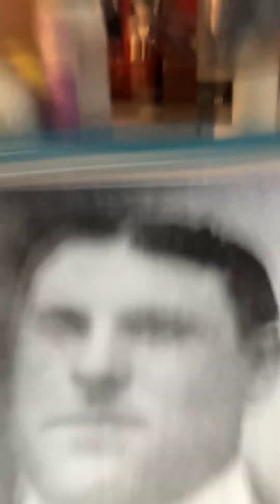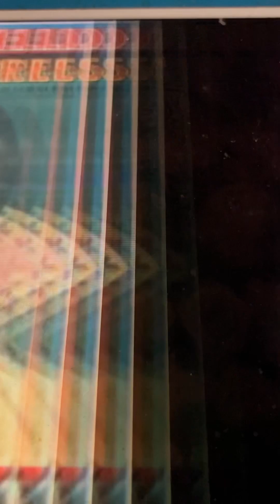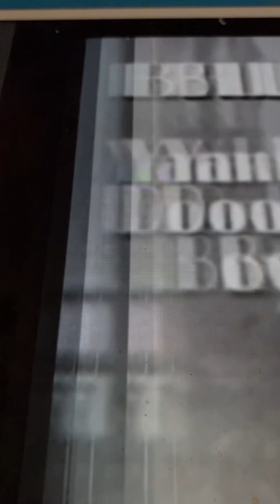Honey Boy Billy Murray 1907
I love this recording.